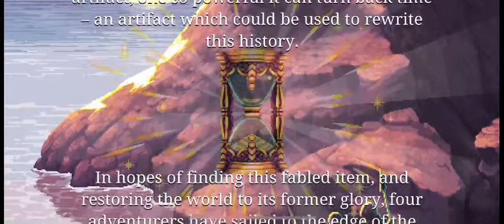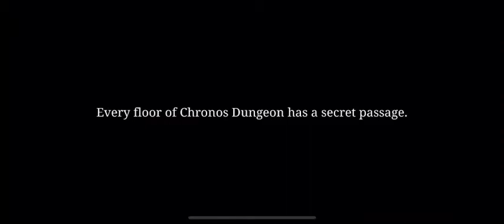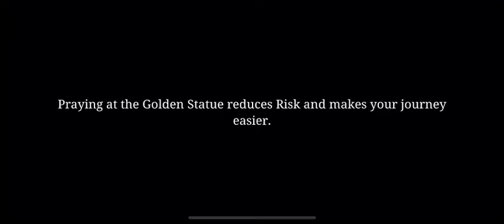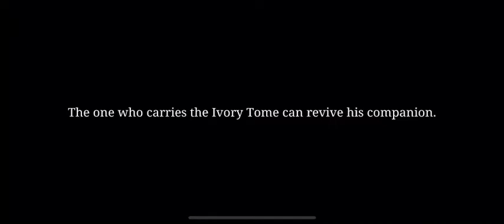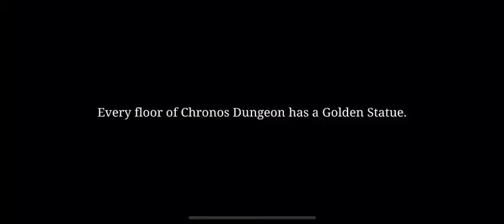OceanHorn Chronos Dungeon Gameplay | Intro and Walkthrough Gameplay (iOS Arcade)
Price: $4.99 Apple Arcade Monthly Subscription on iOS 📲

A long time has passed since the White City was washed from the face of Gaia - and the once magnificent Kingdom of Arcadia was shattered into hundreds of islands of the Uncharted Sea.

Four adventurers have set a journey to restore the world to its former glory. Following rumors and prophecies, they have found a way into a mythical underground complex, Chronos Dungeon.

Deep down, hidden somewhere, lies the Paradigm Hourglass, an object powerful enough to alter history.